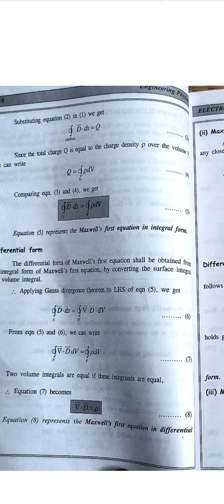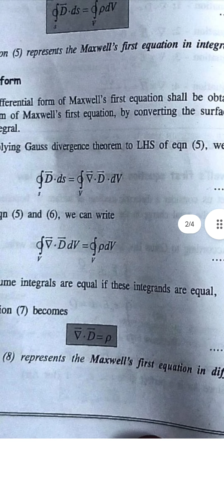Maxwell's 1st and second equations ( from Gauss law of electrostatics and magnetostatics)